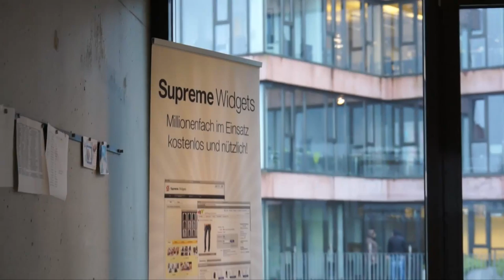Fünf Minuten mit Carlo Matic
Er war Carlo Blatz. Jetzt ist er Carl-o-Matic. Mit über 15 Jahren im Internet gilt er als Pioneer. Er hat Adobe Flash mit geprägt, mehrere Bücher geschrieben und rockt mit seiner Agentur Interactive Pioneers aus Aaachen die online-Szene.
In Köln ist er erfolgreich mit Supr.com im E-Commerce und online-Marketing.

Sein großes Fachwissen und die langjährige Erfahrung stellt er als Business Angel jungen Gründern und Entrepeneuren zur Verfügung. Carlo Matic gehört zur Startup und Gründerszene.